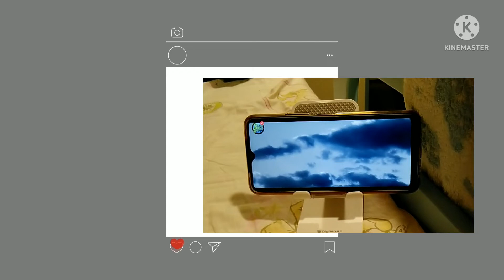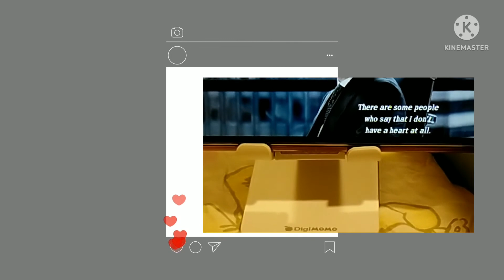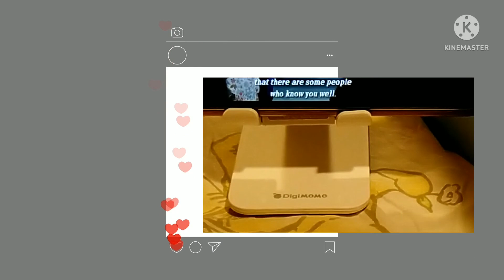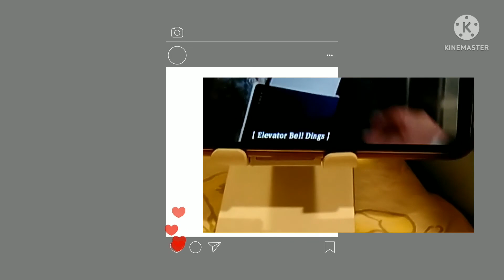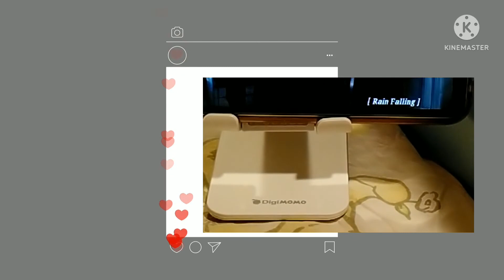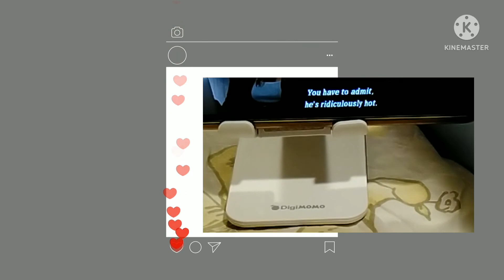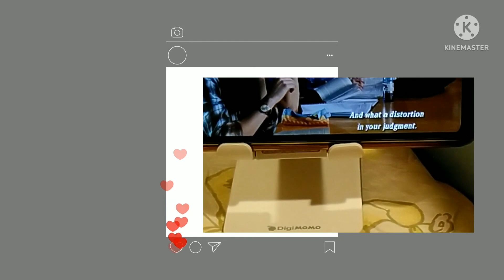Inantok naman ako sa pagvideo Ng 50 Shades of grey 😂.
Kate friend of Anastasha
Christian Grey bidang lake
Anastasha Steele bidang babae